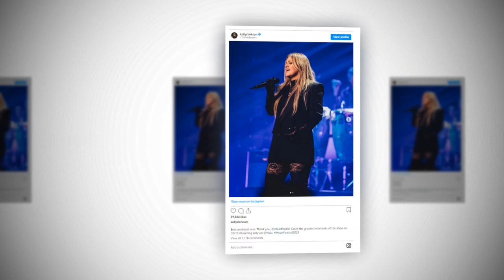New Update!! Breaking News Of Kelly Clarkson || It will shock you